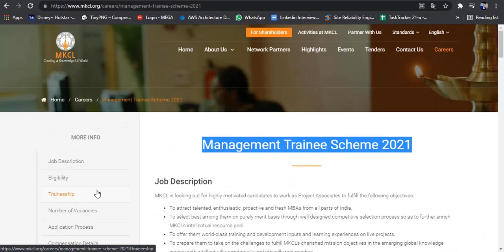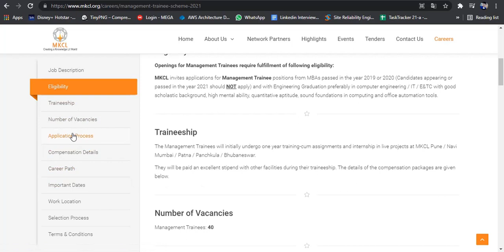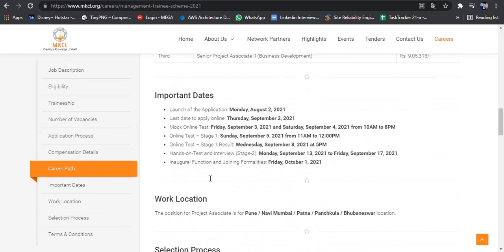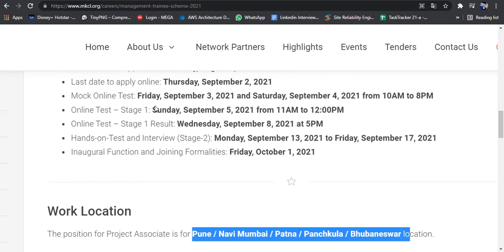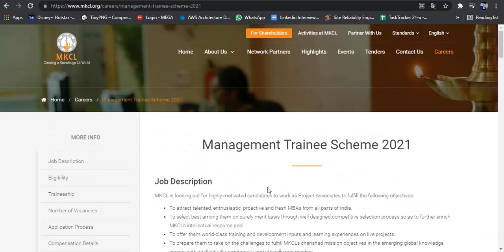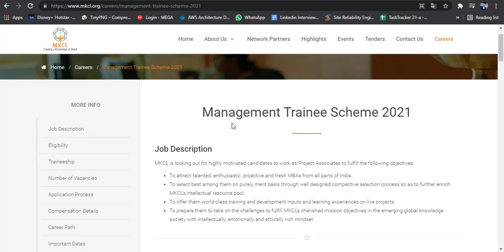MKCL Recruitment 2021| 9,05,318/-| B.E/B.Tech/MBA| Management Profile| Within 1 Month| Latest Job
MKCL Off-Campus Recruitment Drive 2021
The latest Job Update for all Fresher and Final Year Candidates have been released by MKCL.
MKCL is offering for Graduate Engineer Trainee.
MKCL Hiring Off-Campus Hiring 2021 for all the candidates who are residents of India.
All the candidates who are looking for jobs and having a dream to be part of a well-established recognize company are getting a chance to fulfill their Dream.
You are just one step away to make your dream true.
MKCL Hiring Off-Campus Hiring  2021 is Active Now.
All Interested Candidates Apply on the Given Below Link as soon as possible.
It is a golden opportunity for all the candidates who have recently graduated with any discipline.
Jobs for Fresher Candidates.
✌✌✌If You like my work and affords,,,, PLEASE

🙄🙄ANY QUERY/CONFUSION🙄🙄